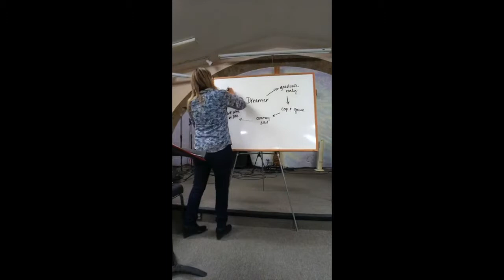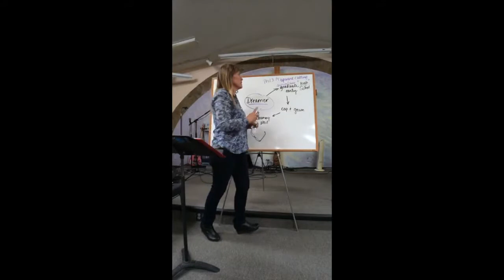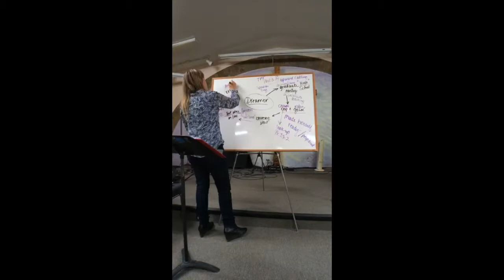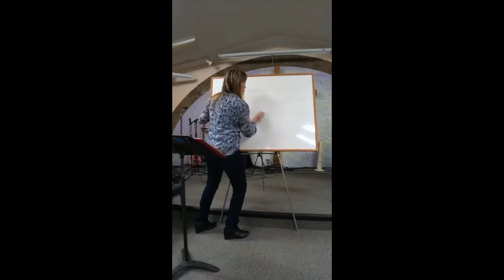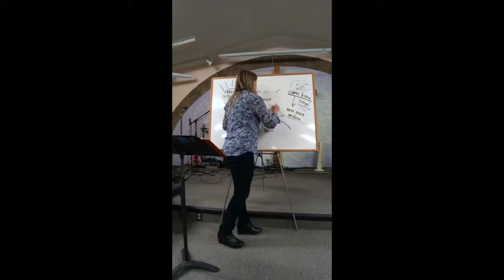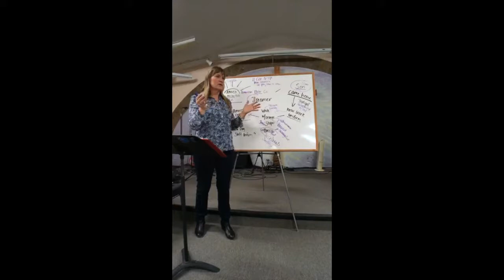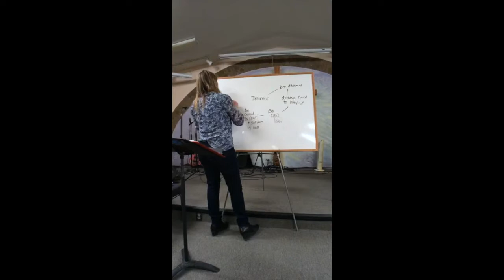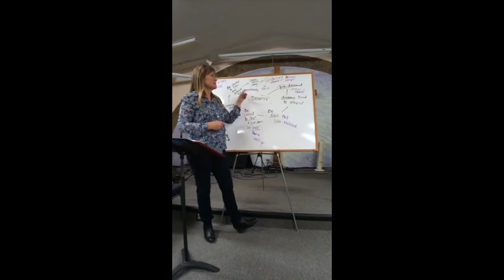Dreamers Live Season 11 Class 1 Part 2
Dream Interpretation - Season 11
Interpreted Dreams: Early Graduation, Dreaming Brother, Day Shift Uniform